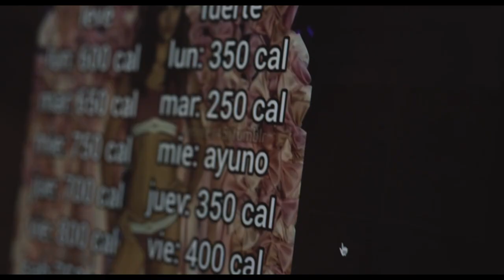Paula de Florencia Wehbe trailer